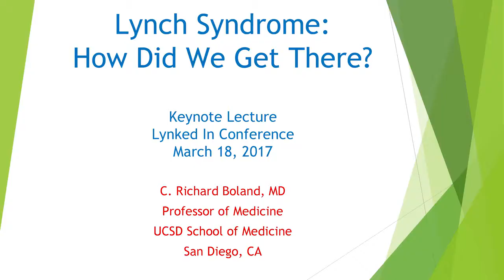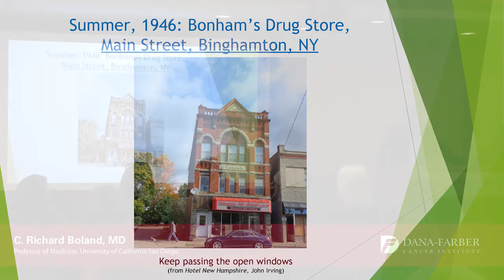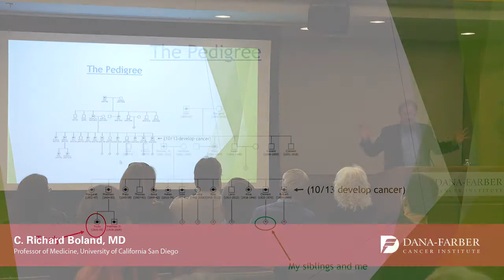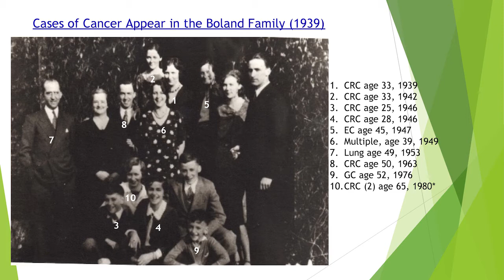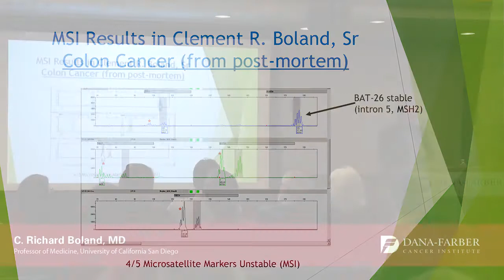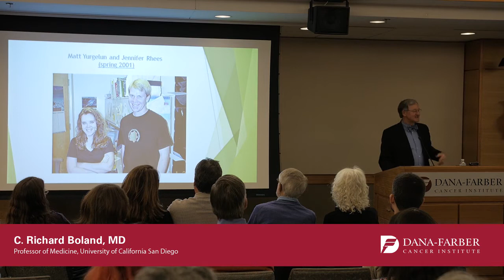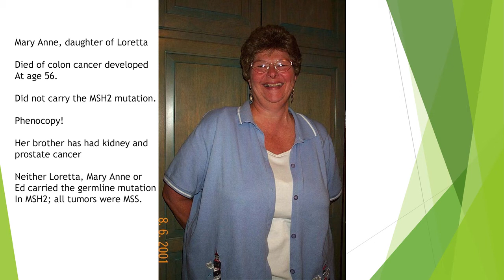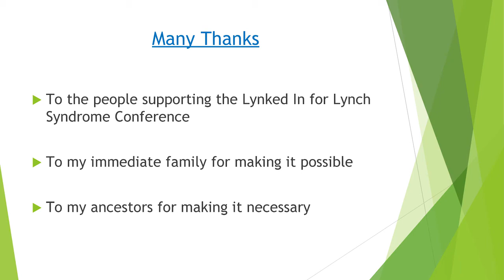Why Does Lynch Syndrome Occur in Families? | Dana-Farber Cancer Institute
C. Richard Boland, MD, Professor of Medicine at the University of California San Diego, provides a rich history of his family’s unique role in the discovery of the hereditary colorectal cancer syndrome, Lynch syndrome.